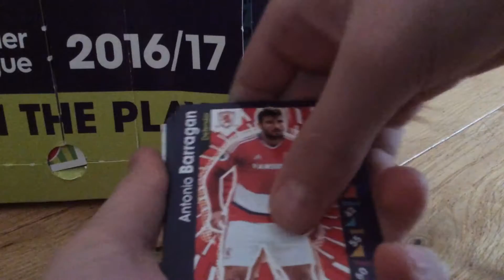Topps Match Attax Advent Calendar: 3 Days till Christmas 🎄: DAY 22 of 24